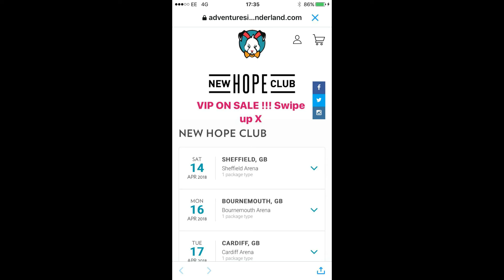New Hope Club - Insta and Snapchat stories (November 14th, 2017)